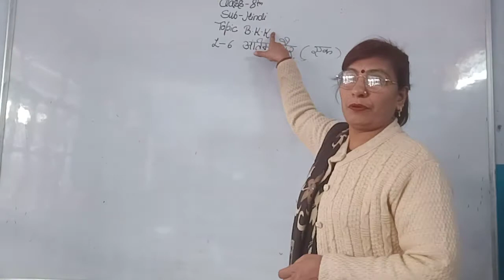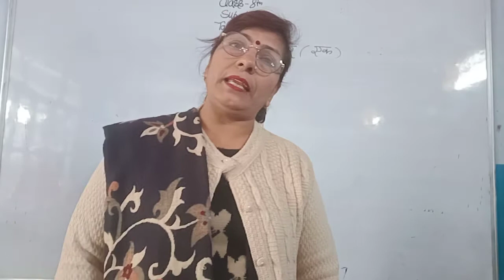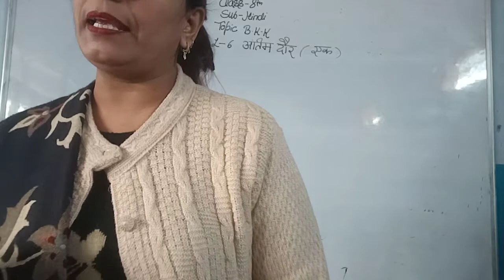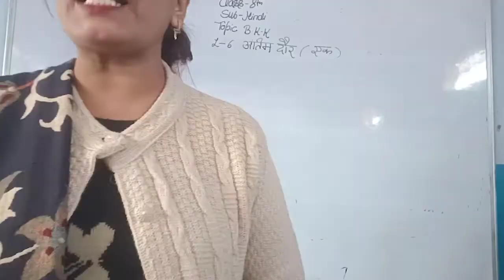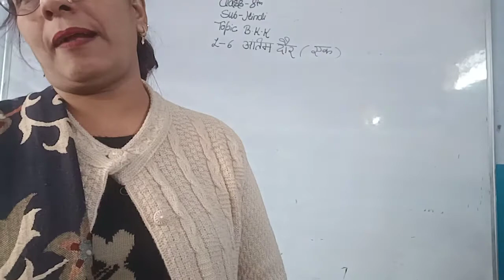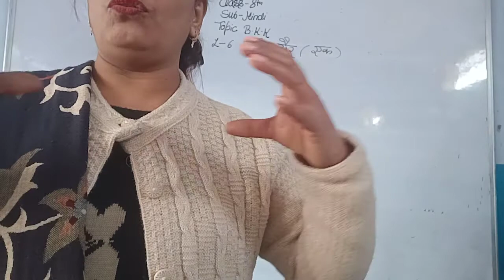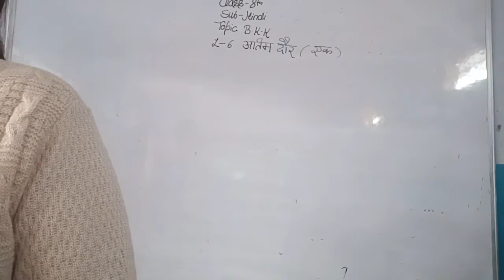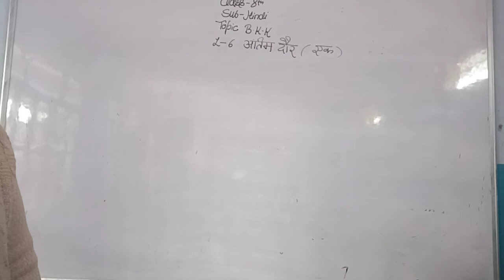8th हिंदी Bkk पाठ 6 अंतिम दौर पार्ट वन